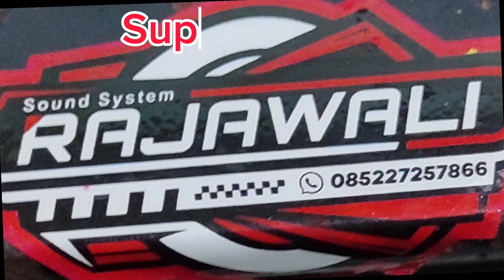Kembang Boreh, Lngsung Jepat